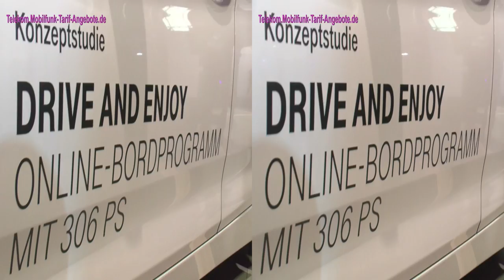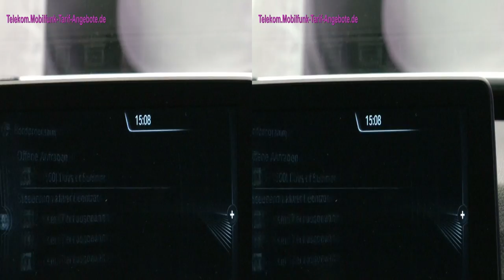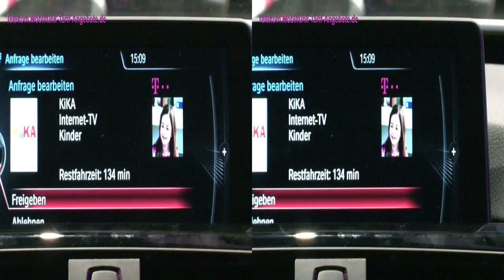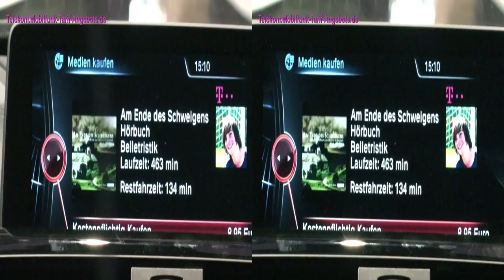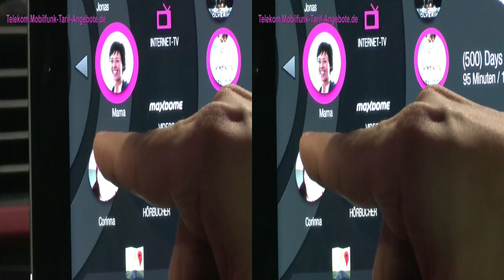3D-Video: Konzeptstudie Drive & Enjoy (BMW mit Telekom LTE Hotspot und Bord-Entertainment)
Auf der IFA 2013 in Berlin konnte man sich auf dem Telekom Messestand die Konzeptstudie zu Drive & Enjoy ansehen.